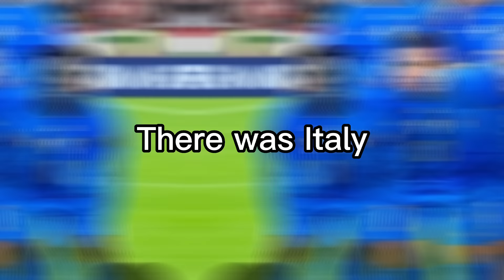world cup edit (I know I'm late)